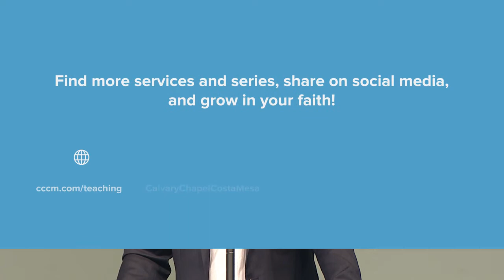The Good Shepherd, The Cross, and The Resurrection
He is Risen! Pastor Brian Brodersen shares his special Easter message entitled, “The Good Shepherd, the Cross, and the Resurrection.” On this Resurrection Sunday we are reminded that Jesus came, died, and rose again to give us fullness of life. A life that we cannot buy. A life that we cannot get anywhere else.

Full Quote:
"On the third day the friends of Christ coming at daybreak to the place found the grave empty and the stone rolled away. In varying ways they realized the new wonder; but even they hardly realized that the world had died in the night. What they were looking at was the first day of a new creation, with a new heaven and a new earth; and in a semblance of the gardener God walked again in the garden, in the cool not of the evening but the dawn."